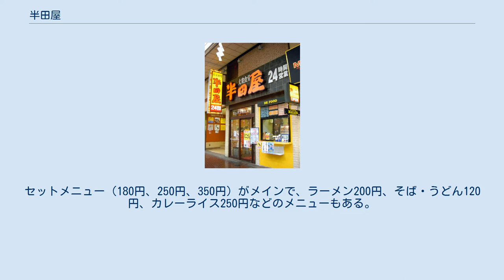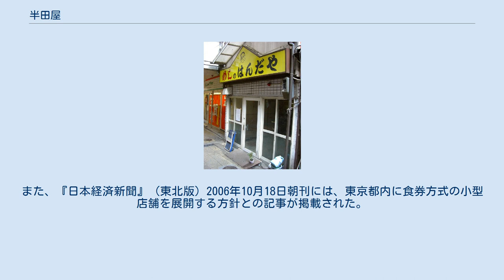半田屋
株式会社半田屋（はんだや）は、宮城県仙台市に本社を置く、「大衆食堂 半田屋」などを運営する企業である。
 自社ブランドである「大衆食堂 半田屋」を直営およびフランチャイズにより全国展開している。
また、佐川アドバンスとの業務提携により社員食堂「半田屋 佐川急便厚生棟店」（2008年12月1日開店）を運営している。
他に、仙台市で自社ブランドの回転ずし店「きらら寿司」、および、他社ブランドの「びっくりドンキー」「餃子の王将」も営業している。
 かつて「めしのはんだや」のブランド名で、宮城県仙台市を中心にチェーン展開していた。
1970年代後半にはTBCテレビなどで「うまい やすい めしのはんだや　味噌ラーメンも あ・る・よ!」や、1980年代後半〜1990年代初頭までは男性が一心不乱にどんぶりめしを食べるテレビコマーシャルを流していた。
 めしのはんだや駅前店 戦後占領期の仙台駅前（西口）には屋台や青空市場（後の仙台朝市）などが並んでいたが、1950年（昭和25年）に青葉通の建設が始まると、建設中にも関わらず同通りの歩道部分にも屋台が連なるようになった。
青葉通が完成した1954年（昭和29年）、国鉄（現JR）仙台駅西口側の名掛丁にあった菓子工場の跡地に「じゃんじゃん横丁」（小新堂通）が設置された。
1958年（昭和33年）6月11日、その「じゃんじゃん横丁」（小新堂通）において、庶民にお腹いっぱい食事をしてもらうことを願って「めしのはんだや」が創業した。
創業者に近い古川の協力者から仕入れた食材を使い「はんだやのメシはササニシキ100%」「安くて美味い物を心豊かにお腹いっぱい」食べることが出来る店としてカフェテリア形式で展開した。
 この1号店は駅前店（座席数13席、仙台市青葉区中央1-8-30、地図）として長く営業を続け、終戦後の闇市飲食店的雰囲気を伝えており「聖地」と呼ばれていたが、再開発の影響により2008年（平成20年）7月26日に閉店した。
 大衆食堂半田屋仙台一番町店 1980年代までは、店舗名が「めしのはんだや」ブランドのみで、伝票方式のみの精算方法をとっており、仙台市周辺のみの店舗展開であった。
1990年代になり、座席数の多い郊外店の「めしのはんだや」では、カフェテリア方式の導入が始まった。
店舗によっては、ファミリーレストランを意識したソファー型ボックス席を設置する等の改革が図られた。
この頃、北海道札幌市など宮城県以外の地域へも「めしのはんだや」ブランドで出店を始め、一部ではフランチャイズ展開も開始した。
 2000年頃からは、内外装にレンガや木をふんだんに使ったおしゃれな雰囲気の「大衆食堂半田屋」ブランドで中田店を皮切りに改装を開始。
インテリアには、籐椅子やソファー型ボックス席を多用し、おしゃれなファミリーレストランの雰囲気を出し、イメージチェンジが図られた。
 「めしのはんだや」ブランドでは "安い飯を大量に" をモットーとしていたが、「大衆食堂半田屋」ブランドでは、ソフトクリームやフルーツなどのデザートの拡充、ドリンクメニューの追加、大皿から自分の好きな分だけ取れるおかずの導入、一貫から選べる寿司、女性向けの "少量で多種類の食事"などを導入した。
 「めしのはんだや」としては仙台市と札幌市のみの展開だったが、この「大衆食堂半田屋」ブランドの成功により、全国へ出店攻勢をかける事になる。
最後まで「はんだや」を冠していた六丁の目店も、2009年7月3日のリニューアルにより「半田屋」に外装を衣替えされ、すべての「はんだや」が姿を消す事となった。
 はんだやは店舗によって注文・精算方式が分かれる。
まず、何を食べるかを選ぶ注文の段階では、従来からのセルフ方式店舗に加え、最近ではオーダー方式の店舗も存在する。
精算の段階で分類すると、セルフ方式店舗において、伝票方式とカフェテリア方式とに分かれ、食事と精算の順序が異なる。
 はんだやは、従来からセルフ方式 の店舗がメインになっている。
まず、店に入ってトレーを取り、並んでいる単品のおかずから自分の好きなものをトレーにのせ、バックヤードに続く窓口のところに行く。
窓口では、ご飯や麺類などの主食を注文する。
ご飯はその場で盛り付けて渡されるが、麺類の場合は番号札を渡される。
 この後の利用法が「伝統の伝票方式」と「現在の...